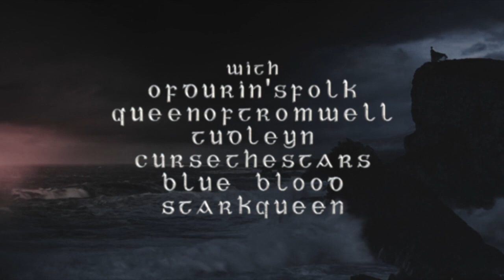lonely | original characters mep | vol. 1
›› original characters mep

aksdhak!! i have no words, this is so beautiful, so mindblowing, and it took me to a dozen worlds at once – i sincerely hope it does the same for you.

vol.2 will be up very soon!

(also askdjh, i couldn't decide on a thumbnail so i took the indecisive coward's way and just chose ellyrei. ouch)

in order of appearance:

mine /// Ellyrei, Rikash, Taryin, Carel + Sarran (Jessica Parker Kennedy, Louis Hunter, Tamla Kari, Tom Payne + Alexander Siddig)

OfDurin'sFolk /// Acacia & Kestrel + Wren (Courtney Eaton & Marcus Vanco + Laura Haddock)

cursethestars // Tuga, Klukas, Lobel & Kosenc (Miranda Otto, Richard Madden, Charlie Hunnam & Travis Fimmel)

Blue Blood /// Hersilia & Camulus + Cassian (Emily Browning, Dustin Clare, Simon Woods)

StarkQueen /// Ryul & Seraphine + Nerys (Sean Teale & Alexandra Dowling + Katie McGrath)

colouring: xkittyx
song: /watch?v=D5u7LmS1c2A